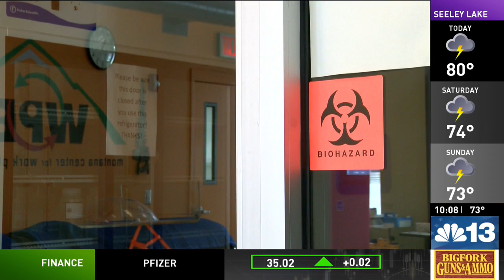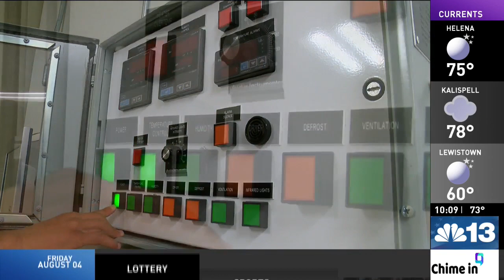UM lab awarded millions to study people in extreme conditions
The Montana Center for Work Physiology and Exercise Metabolism at the University of Montana received nearly $9 million in grants from the U.S. Air Force and military to explore how physically active men and women adjust to extreme environments.

The center’s research is the latest in a string of work the lab has done that’s funded by the Department of Defense using active participants as stand-ins for service members on the country’s frontlines.

“So the thrust of both of those studies is to focus on environment, sex, hard work and adaptation,” Brent Ruby, the center’s director, said. “And how all that stuff intermingles to impact, ultimately, the performance of the warfighter and these other occupational individuals or operators.”